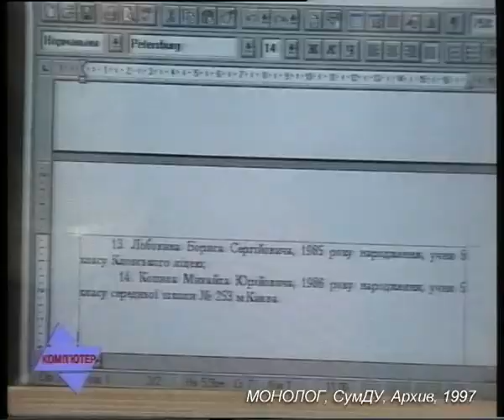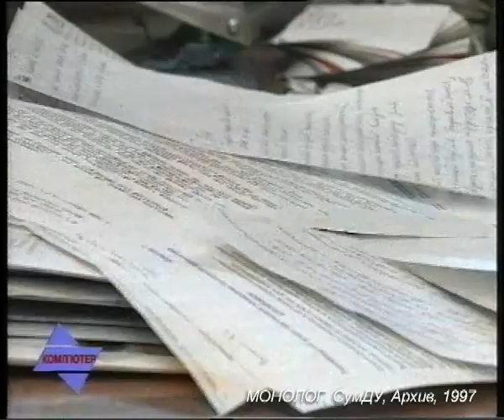KX 164 97 02 Vasul Kremen Zam Glavu Admin Prezidenta